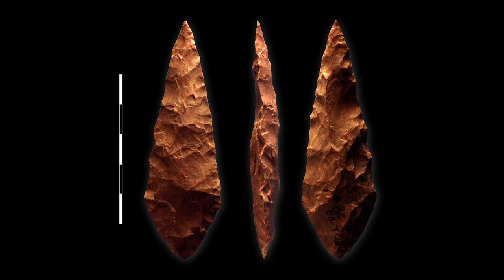The Stone Age of Early Man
The stone age is believed to have begun 2.6 million years ago and is divided into the Paleolithic, Mesolithic, and Neolithic periods. Evidence has been found for the tools, diet, art, and communication of early humans.

Today's Daily Dose short history film covers The Stone Age of early man, which lasted from 2.6 million years ago to the start of the Bronze Age in 3,300 B.C.E. The filmmaker has included the original voice over script to further assist your understanding:

Today on The Daily Dose, The Stone Age of Early Man.

Beginning some 2.6 million years ago, archeologist have found evidence of humans using stone tools, which persisted with steady refinements and innovation until the start of the Bronze Age in 3,300 B.C.E. Divided into three phases of tool and human development, the Stone Age consisted of the Paleolithic, Mesolithic and Neolithic Periods.

During the Paleolithic and much of the Mesolithic Periods, humans lived in nomadic bands of hunter-gatherers, stocking large game such as Mastodons, saber-toothed cats, wooly mammoths and giant ground sloths, until the end of the Last Ice Age forced these giant species into extinction. Much of what we know about Stone Age people comes from the tools they left behind, including primitive hammerstones used to chip away and shape spearheads for hunting. The earliest of these tools were discovered in Tanzania in the 1930s by archaeologist Louis Leakey, who discovered that the makers of what are now known as Oldowan tools were mainly crafted for use by right-handed people, prompting many academics to postulate that handedness evolved early on in the history of man. Tool sophistication improved dramatically by the late or New Stone Age, including harpoon points, bone and ivory sewing needles and bone flutes for making music.

Stone Age people also began using clay pots for cooking and food storage, dating as far back as 16,500 years ago in prehistoric Japan, while the average Stone Age diet included a wide variety of meats and fish, eggs and tubers, fruits, vegetables, seeds and nuts.
Art began to appear in the Upper Paleolithic Period, including one of the earliest pieces of discovered human sculpture, which was found in Germany and dates back 40,000 years ago. But the most commonly found Stone Age art is petroglyphs, most depicting scenes of animals and humans, while still others appear map-like in content, depicting trails, rivers and landmarks, oftentimes employing symbols to communicate time and distances traveled—a road map, of sorts, for humans who would come after the artist’s time.

After the end of the last Ice Age some 14,000 years ago, agriculture and animal husbandry arose in the Fertile Crescent, which is a boomerang-shaped region in today’s Middle East, where humans first gave up their nomadic lives for permanent villages and a more sedentary lifestyle that witnessed the rise of social organization and the birth of city-states, forever cementing the Stone Age as one of the most dramatic forward leaps in the long, unhurried history of man.

And there you have it, the Stone Age of early man, today on The Daily Dose.